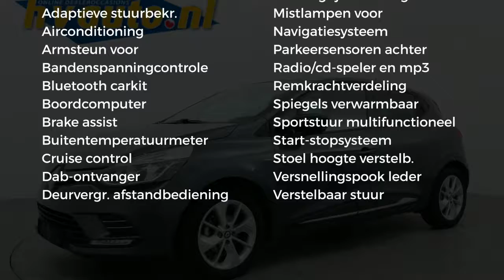Renault Clio 1.5 dCi 90PK LIMITED | Navi | Parkeersensoren | Clima